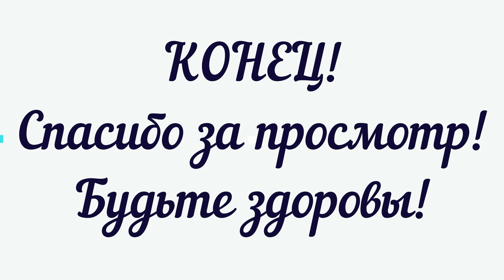Как я снимался в рекламе сериалах телепередачах клипе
мой ник в roblox-al555777
Всем,привет!Меня зовут Егор и это мой канал на Ютубе, на моем канале вы найдете много интересного про то как я играю в игры, открываю: игрушки,создаю мультики,веселюсь и провожу время со своими родителями и друзьями, занимаюсь Тхэквон-до, танцую и даже снимаюсь в кино, люблю животных.Присоединяйтесь ко мне, будет весело вместе!